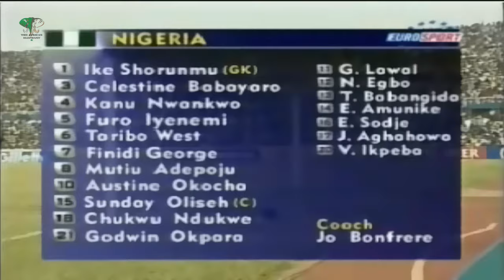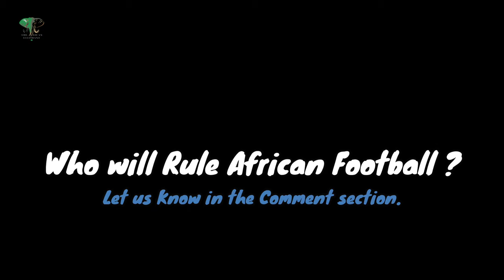African Nations Cup Finals | AFCON From 2000 - 2019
We bring you all the past African nations cup finals Highlights, and goals scored from year 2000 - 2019.

Nigeria vs Cameroon  |  2000
Cameroon vs Senegal  | 2002
Tunisia vs Morocco  | 2004
Egypt vs Cote d'Ivoire  | 2006
Cameroon vs Egypt  | 2008
Ghana vs Egypt  | 2010
Zambia  vs Cote d'Ivoire   | 2012
Nigeria vs Burkina Faso  |  2013
Cote D'Ivoire vs Ghana  | 2015
Egypt vs Cameroon  | 2017
Senegal vs Algeria  | 2019

MY EQUIPMENT
GoPro Hero 9
Camera (Canon PowerShot SX530 HS)
(Best camera deal)
Short tripod
Phone (Samsung)
Laptop (Dell Latitude)
Mic (Blue Snowball)
HP Wireless Mouse
Editing Software (DaVinci Resolve)